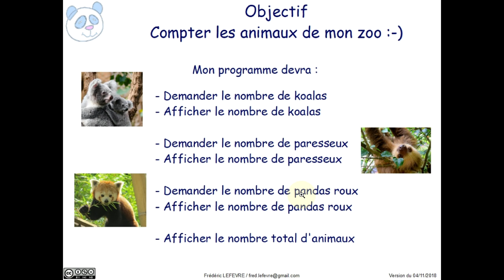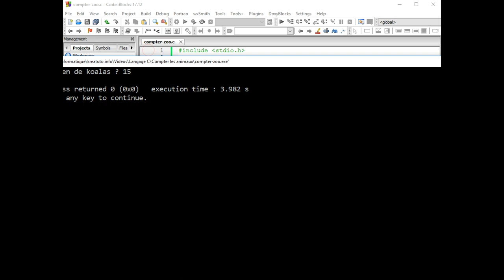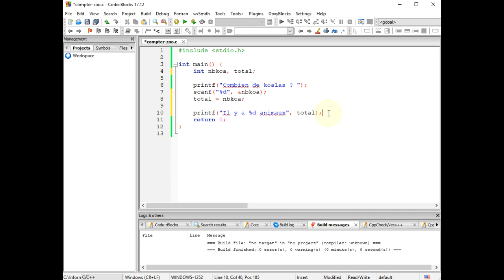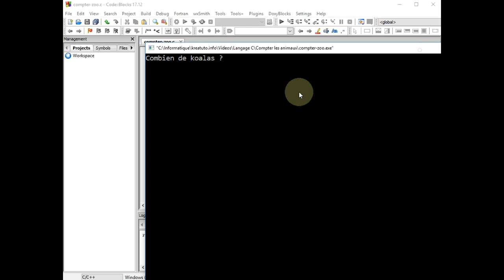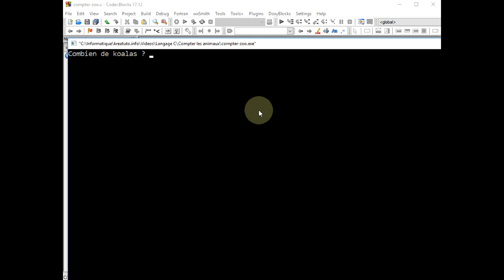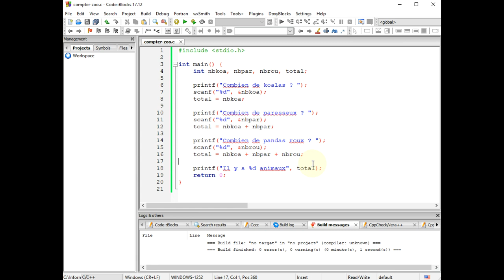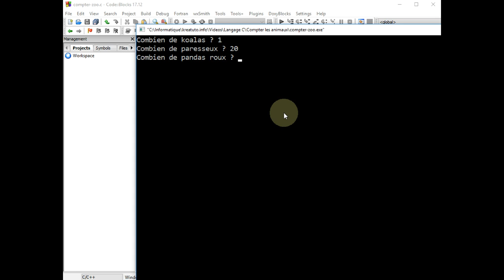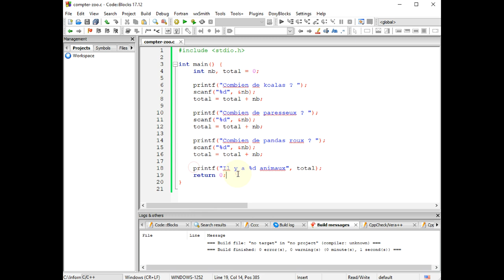Langage C - Demander des nombres puis calculer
👉 Créer un programme en langage C permettant de demander des nombres entiers, puis d'afficher leur somme.